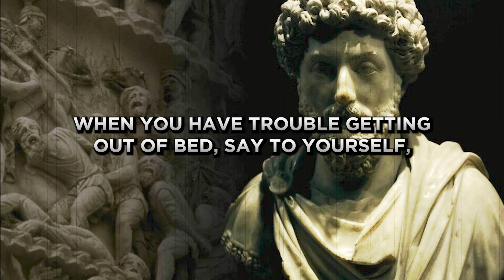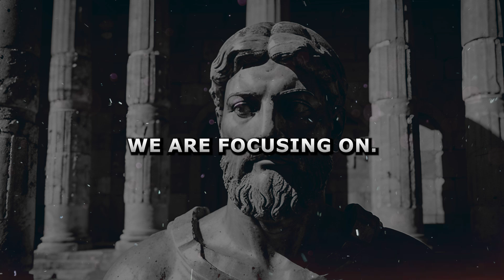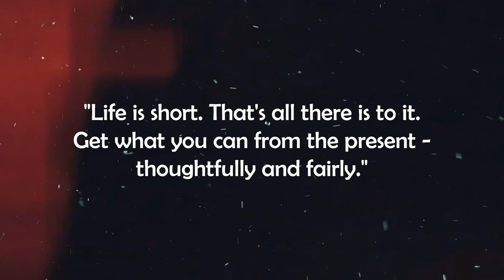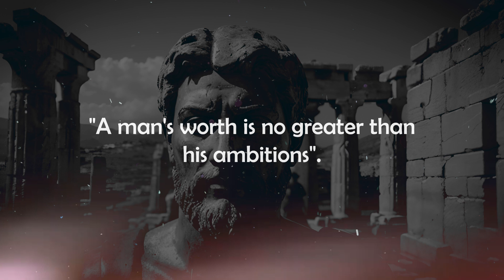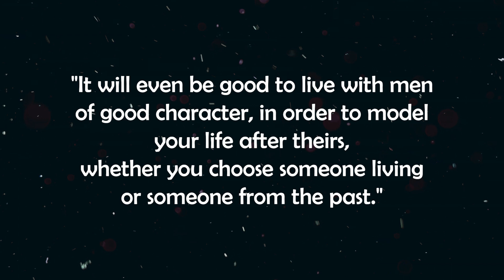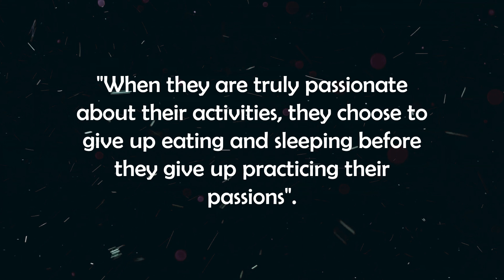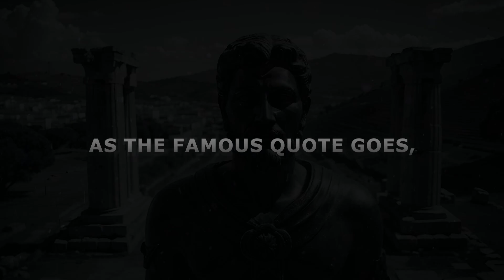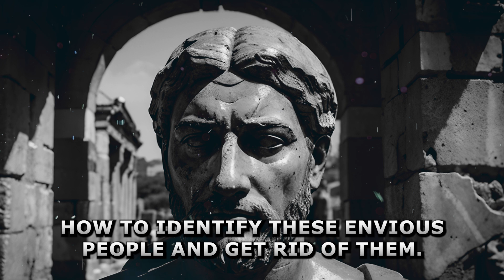How To Find Your Purpose | Marcus Aurelius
00:00 Marcus Aurelius Wisdom
00:56 Number 1
02:31 Number 2
04:58 Number 3
05:56 Number 4
07:52 Number 5
09:21 Number 6
11:34 Number 7
12:38 Number 8
14:36 Number 9
16:38 Number 10